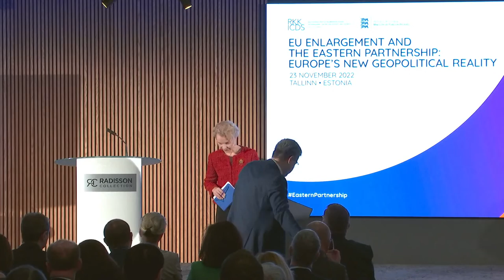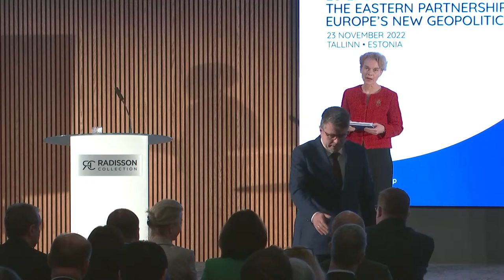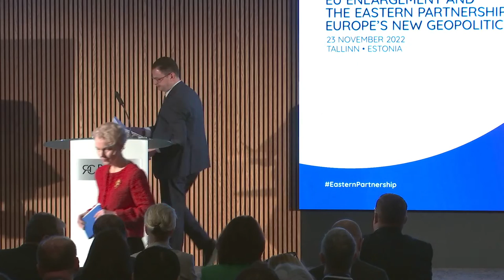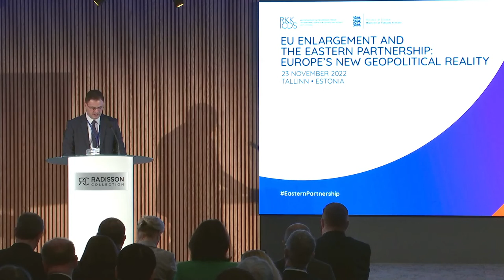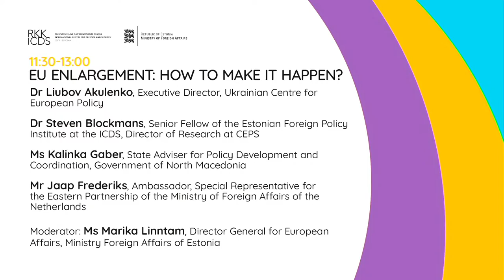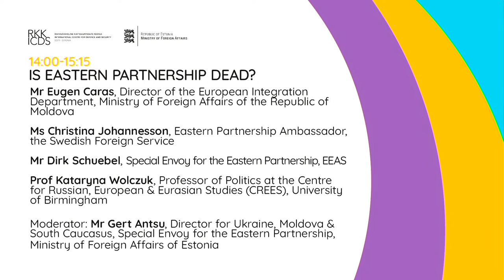EU Enlargement and the Eastern Partnership: Europe’s New Geopolitical Reality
8th Annual Tallinn Conference on the Eastern Partnership

Wednesday, 23 November 2022 in Tallinn, Estonia.

The past year has seen momentous events in Europe. Russia’s full-scale aggression against Ukraine has launched geopolitical changes, the results of which will only become fully apparent in the years to come. However, we can already witness the accelerated European integration of the associated partner countries. Moldova and Ukraine have been granted candidate status and Georgia has been given a European perspective.

How can we ensure that EU enlargement will proceed as these countries expect? What can the new candidates learn from the more seasoned colleagues in the Western Balkan countries? Will the Western Balkan countries benefit from the extra attention that the enlargement process is getting or is there a risk of getting dragged into a mix of increased complexity?

There is no doubt that there will be close scrutiny of the reforms that the candidate countries are undertaking. Will the candidates have enough political will and capabilities to reform in such a manner that would also please the enlargement sceptics? What can todays candidates learn from the last wave of enlargement – is the reform experience of the 2004/07 wave transferrable to them?

Despite having its new sights set only a year ago, Eastern Partnership is facing existential questions about its future after the start of the Russian full-scale invasion of Ukraine and the decisions of the European Council in June on Moldova, Ukraine and Georgia. Are the relationships between the EU and the Eastern Partnership countries becoming irrevocably bilateral or are there still benefits to be found in multilateral cooperation? Can the accession and Eastern Partnership tracks run smoothly in parallel bringing the partner countries closer to the European Union?

This turbulent but still hopeful time is a good moment to try to find answers to these questions.

Agenda (all times in EET)

10:00 - 10:15 Introduction and welcome
Mr Indrek Kannik, Director of the International Centre for Defence and Security (ICDS)
Ms Vivian Loonela, Head of the European Commission Representation in Estonia
H.E. Ms Ingrid Tersman, Ambassador of Sweden in Estonia

10:15 - 11:00 Keynote Session
H.E. Mr Urmas Reinsalu, Foreign Minister of Estonia
H.E. Ms Olha Stefanishyna, Deputy Prime Minister for European and Euro-Atlantic Integration of Ukraine (video link)
Mr Teimuraz Janjalia, Deputy Minister of Foreign Affairs of Georgia
Moderator: Dr Kristi Raik, Director of Estonian Foreign Policy Institute at the ICDS

11:30 - 13:00 Panel I: EU Enlargement: How to Make it Happen?
Dr Liubov Akulenko, Executive Director, Ukrainian Centre for European Policy
Dr Steven Blockmans, Senior Fellow of the Estonian Foreign Policy Institute at the ICDS, Director of Research at CEPS
Ms Kalinka Gaber, State Adviser for Policy Development and Coordination, Government of North Macedonia
Mr Jaap Frederiks, Ambassador, Special Representative for the Eastern Partnership of the Ministry of Foreign Affairs of the Netherlands
Moderator: Ms Marika Linntam, Director General for European Affairs, Ministry Foreign Affairs of Estonia

14:00 - 15:15 Panel II: Is Eastern Partnership Dead?
Mr Eugen Caras, Director of the European Integration Department, Ministry of Foreign Affairs of the Republic of Moldova
Ms Christina Johannesson, Eastern Partnership Ambassador, the Swedish Foreign Service
Mr Dirk Schuebel, Special Envoy for the Eastern Partnership, EEAS
Prof Kataryna Wolczuk, Professor of Politics at the Centre for Russian, European and Eurasian Studies (CREES), University of Birmingham
Moderator: Mr Gert Antsu, Director for Ukraine, Moldova and South Caucasus, Special Envoy for the Eastern Partnership, Ministry of Foreign Affairs of Estonia

15:30 - 16:45 Panel III: Reforming for Membership
Mr Jan Marian, Special Envoy for the Eastern Partnership, Ministry of Foreign Affairs of Czech Republic
H.E. Dr Petar Marković, Ambassador, Head of Mission of Montenegro to the European Union
Mr Givi Mikanadze, First Deputy Chair of the Faction “The Georgian Dream”, member of the Foreign Affairs Committee at the Parliament of Georgia
Dr Mykhailo Zhernakov, Co-founder and the Chair of the Board, DEJURE Foundation
Moderator: Mr Tanel Tang, Support Group for Ukraine, European Commission

16:45 - 18:00 Closing Remarks and Reception
Mr Gert Antsu, Director for Ukraine, Moldova and South Caucasus, Special Envoy for Eastern Partnership, Ministry of Foreign Affairs of Estonia
Mr Petr Preclík, Deputy Head of Mission, Embassy of Czech Republic in Tallinn